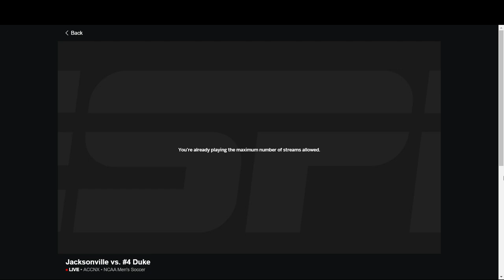Jacksonville vs. Duke Full Match Replay | 2023 ACC Men's Soccer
Despite falling behind 1-0 in the first half, No. 4 Duke charged ahead to a 3-1 victory over Jacksonville in its first game of the season. Drew Kerr, Nick Pariano, and Ruben Mesalles put home each of the Blue Devils' three goals in the final fifteen minutes in a win that marked the 150th of Duke head coach John Kerr's career.